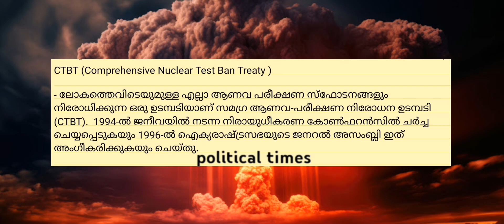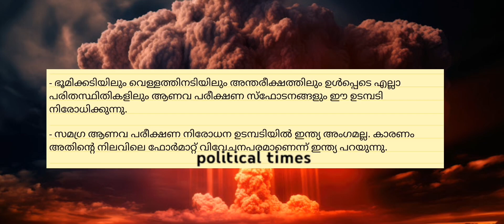CTBT | Previous Year Question | INDIA'S FOREIGN POLICY | VI Semester | Calicut University